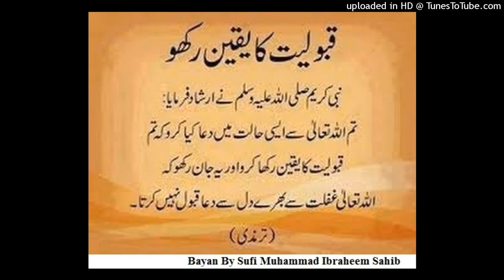Dua Bayan By Sufi Muhammad Ibraheem Sahib (English)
A Useful Bayan By Sufi Muhammad IBraheem Sahib